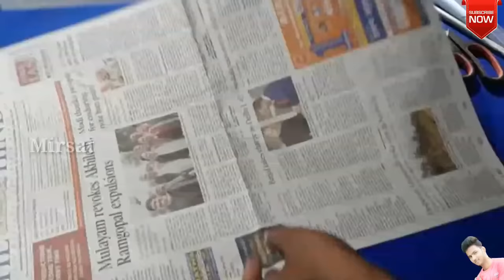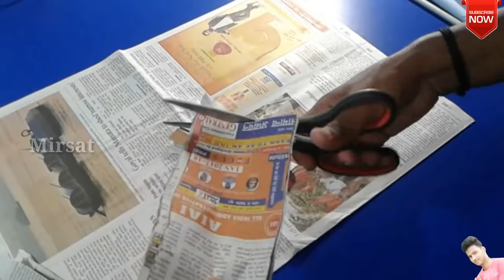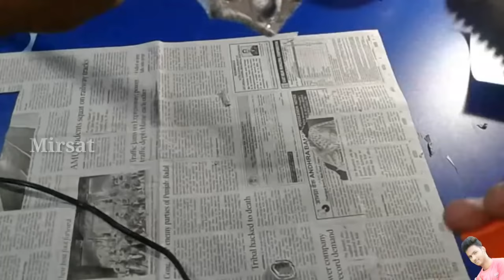How To Make Baal Veer Jaadui Dand ( Magic Stick) || Paper Easy Diy || Home Made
Glue Gun:- DedsoTM Snak Professional Hot Melt Adhesive Glue Gun Adjustable Temperature 80w With 2-Piece Glue Sticks-Black